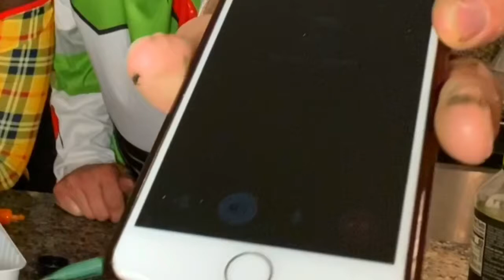TRUTH OR DRINK | BWWM | INTERRACIAL DATING | Q&A | DECORATING HALLOWEEN COOKIES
What’s up Tribe! We’re back with another video for you guys 👻 A little late with the upload, but you don’t want to miss this video 🥴 We filmed late at night, but in the early hours of Halloween 🎃 it was actually 2hrs long, but we were able to edited down to a little under twelve minutes! Which is why it took longer to put out. If you are not over the age of eighteen please refrain from watching 🔞 Viewers discretion is advise 🔞 With that brings said - we’ll be playing Truth, Dare or DRINK ‼️ Subscribe, like, share and comment below if you think we’ll be drunk by the time this is video ends  🥂🖤😅